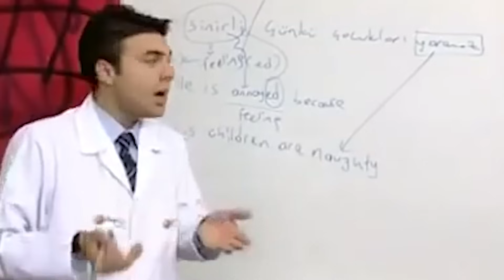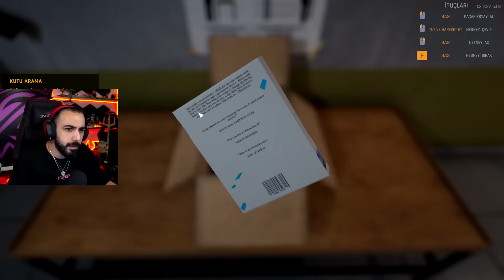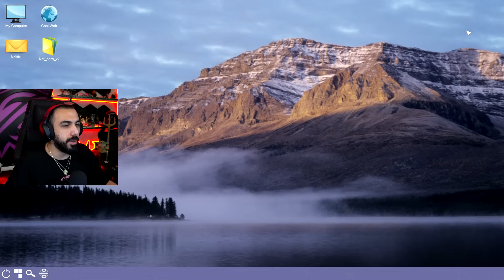HAPİSHANEDE İLK GÜNÜM! (Bölüm #1) | PRISON SIMULATOR!! | Barış Can